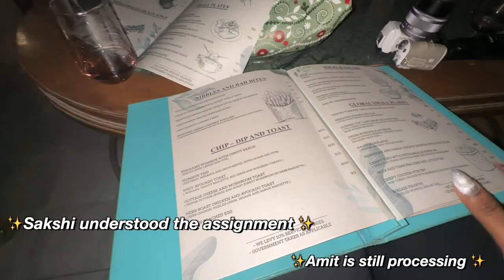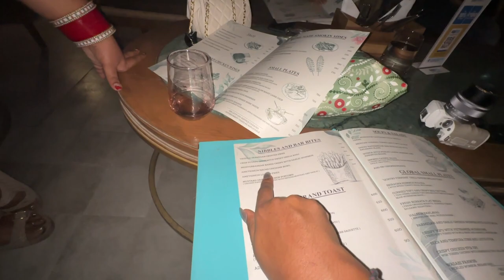Christmas VLOG! 🎄 Secret Santa, Surprise Gifts!